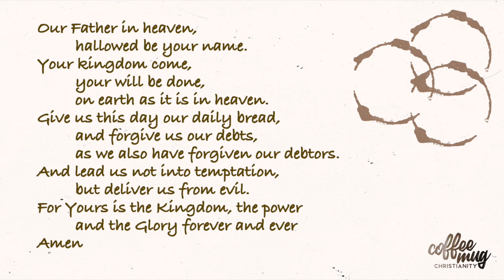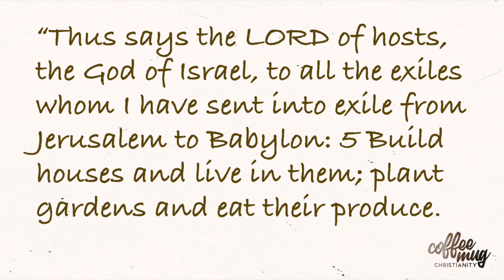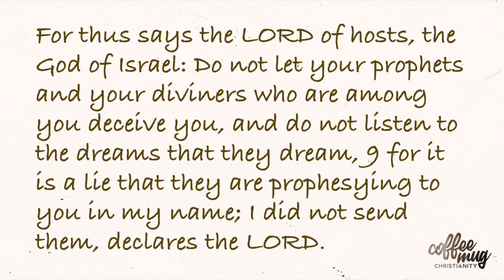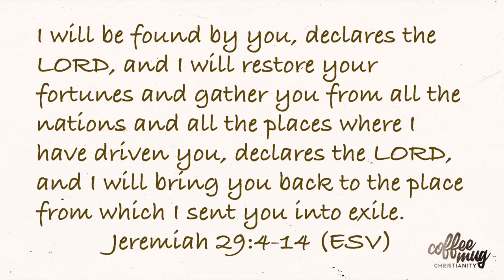Gods Soveriegn Hope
We are promised prosperity, but it is not what we think...